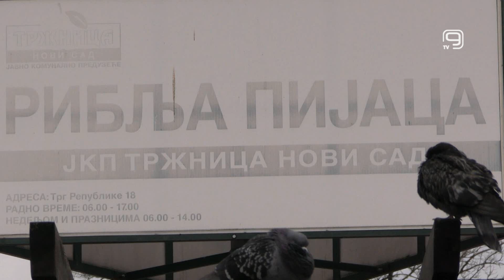TV KANAL 9, NOVI SAD: PIJAČNI BAROMETAR 8.3.2024.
Ovog oblačnog martovskog petka ekipa Kanala 9 snimila je ponudu i cene na tezgama Riblje pijace u Novom Sadu.